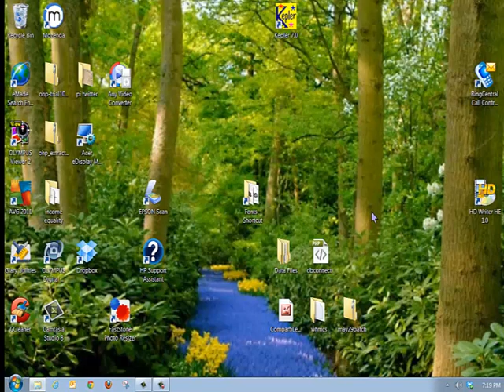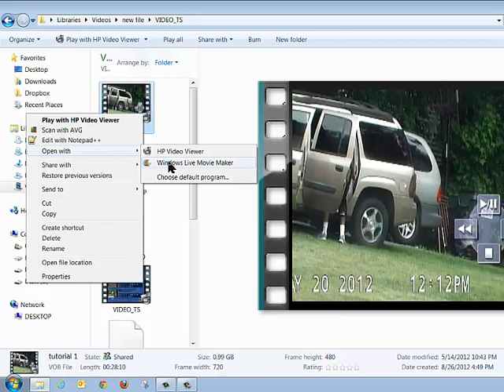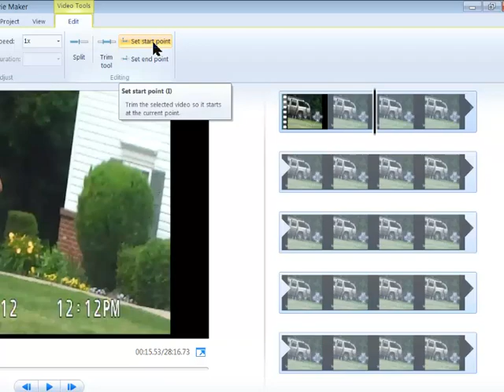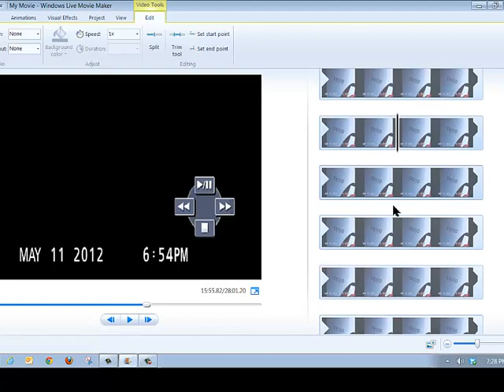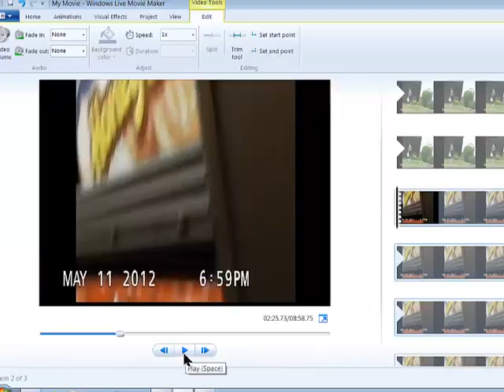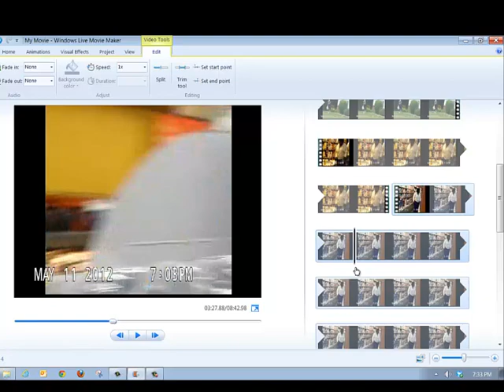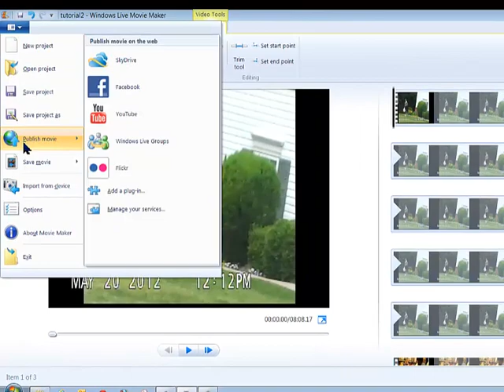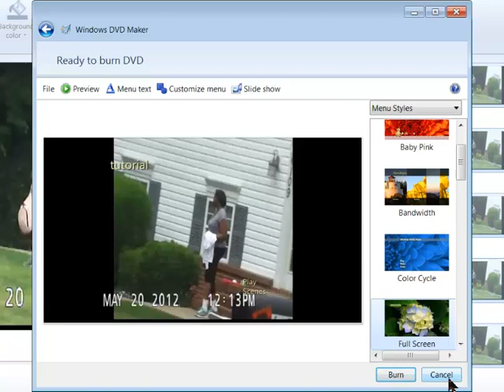Edit Digital Video and Keep the Date & Time Stamp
This is a detailed tutorial on how to use digital video and keep the DTS that is required for legal purposes. This is a necessity for PI's and LE professionals.  You can find the written instructions for this